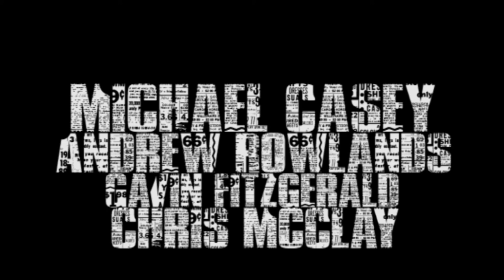Pliers, a Flat head and Hammer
A short film showing the perspective of an out of his depth spy as he's on the run from a mysterious organisation after taking a file that reveals many identities of the people working for it. This film contains scenes of graphic violence.